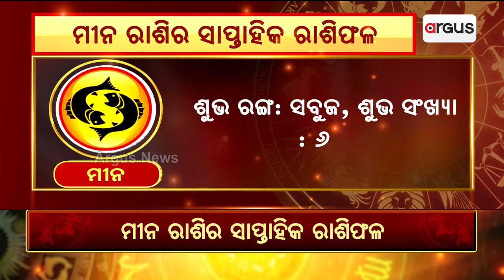Bhagya Bhabisyat || ମୀନ ରାଶିର ସାପ୍ତାହିକ ରାଶିଫଳ